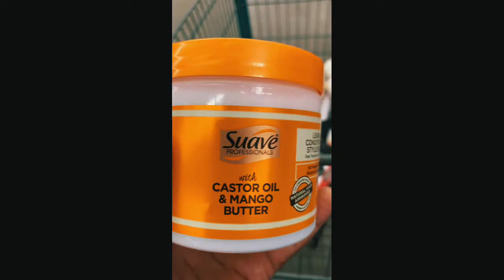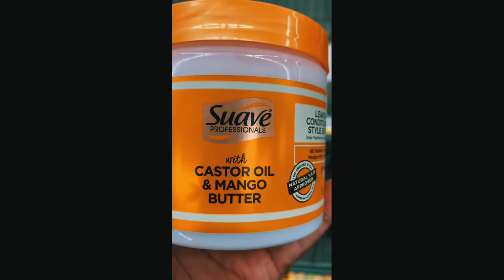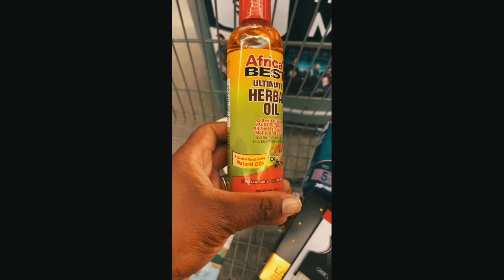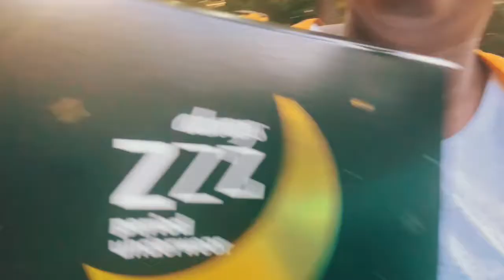The Way Of Adrienne’s Life Vlog on the Always Zzz period underwear and other items.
Always Zzz period underwear

Kiss Detangler brush

Suave professional leave in conditioner Castro oil and mango butter

Equal beauty diabetic lotion generic compared to gold Bond

Sunshine (30 second outro)
From Videoleap